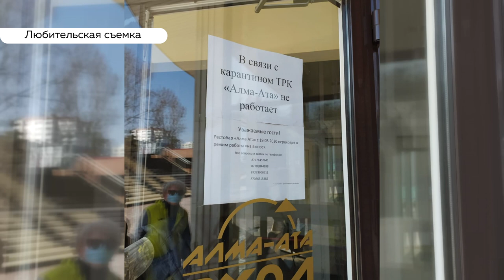Казахстан на жесткой самоизоляции: что происходит в Алматы и все ли соблюдают карантин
На связи с нашим телеканалом не только барнаульцы на самоизоляции, но и жители других городов и даже стран. Так, в  соседнем Казахстане с понедельника ввели жесткий карантин и люди обязаны его соблюдать. Родственники наших корреспондентов живут в Алматы. Они сняли для нас видео, как город готовился к тотальной самоизоляции.